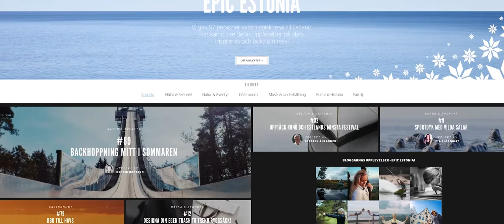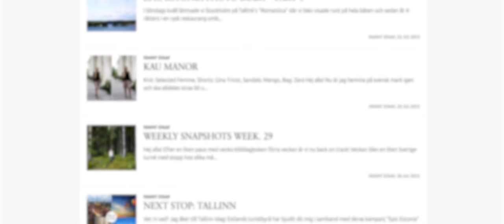"Epic Estonia" Case Study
In summer 2015 Estonian Tourist Board in co-operation with Tallink invited Swedes to discover what Estonia is really all about.

A research showed that Swedes think of Estonia as a boring ex-soviet country where there's nothing to see or do and they couldn't think of any reasons to come here. It was about time to show them that a lot has changed since 1991.

but we didn't want to just tell them that  we have moved on a lot more than they think, but to literally show them,
and let them decide how it is & tell their friends in Sweden what it's actually like in Estonia.

No obligations, no strings attached. Just come, experience and give your honest opinion. We just made sure their trip is more than a nice little holiday, our goal was to make their experience epic.
97 social media ambassadors with their friends, 97 events to show different sides and regions of Estonia & an epic twist to each event: let the show begin!